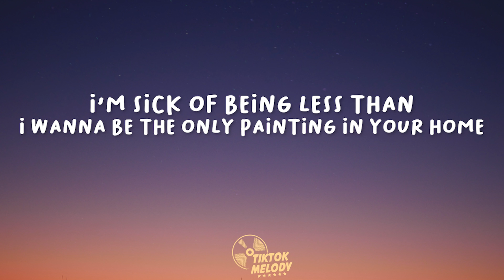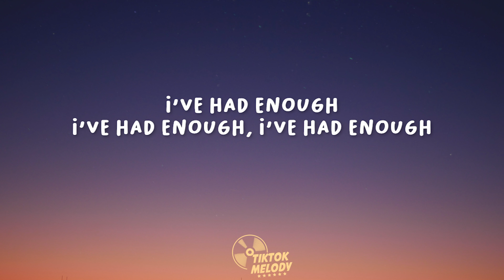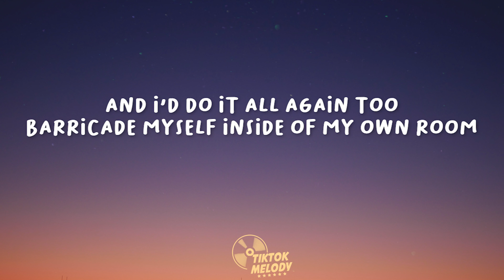Sub Urban - Skinny Loser (Lyrics)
[Chorus]
I'm such
A loser
I'm such
A loser
I've had enough
I've had enough, I've had enough

[Verse 1]
I'm sick of being less than
I wanna be the only painting in your home
Worship my image alone
But that's not realistic
I'm just another frail looking boy
Not your first choice

[Pre-Chorus 1]
And if I could have the parts of you
You give to everybody but me
You know I could part with you
'Cause all you can give is your body, no
I cannot wait forever
Miss me when it turns September
When the leaves do fall is when
I know you won't find someone better
Till the winter thaws you out of
My arms again
I won't let her go
Miss me when it turns December

[Chorus]
I'm such
A loser
I'm such
A loser
I've had enough

[Verse 2]
I reside in my cage of filth
My love's so cheap
Take prescription pills to sleep
And it's not realistic
I'm just another faithless creative (Oh)
I can't commit

[Pre-Chorus 2]
And if I could escape from myself
I know I wouldn't take you with me
Make me feel like someone else
I hope you miss him when you kiss these lips

[Bridge]
So I walked from that school
Forgotten as a fool
Woke up when the sun set
There's cobwebs on his shoes
Trapped in my purgatory
With nothing to lose
But my mind and my sense of
Time, rotting perfused

[Outro]
And I'd do it all again too
Barricade myself inside of my own room
I don't wanna know who you've been kissing
I don't wanna know what I've been missing
And I'd do it all again too (Do it all again too)
Terrified of every girl I once knew (Every girl I once knew)
I don't wanna know who you've been kissing (Know who you've been kissing)
(Know what I've been missing)